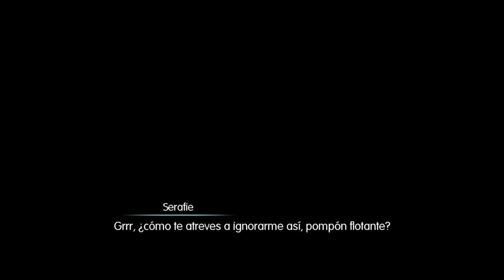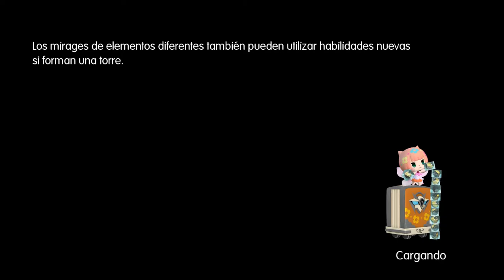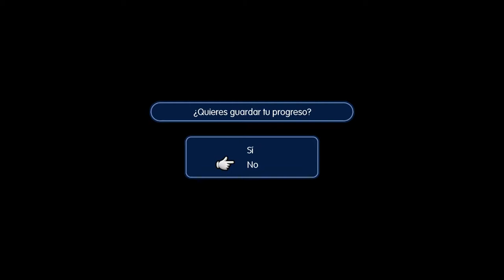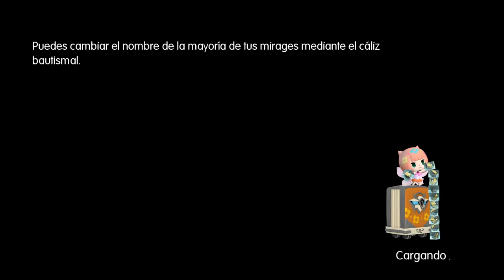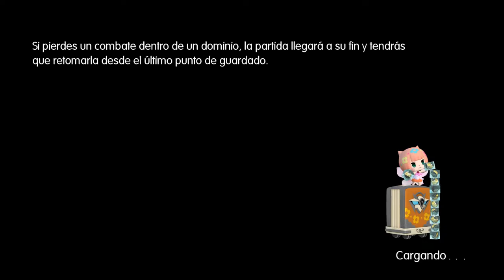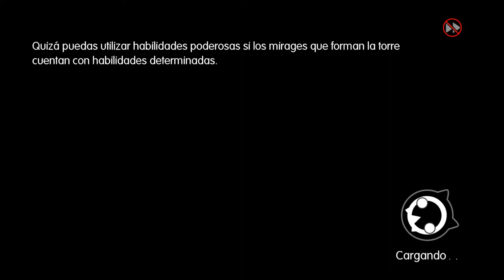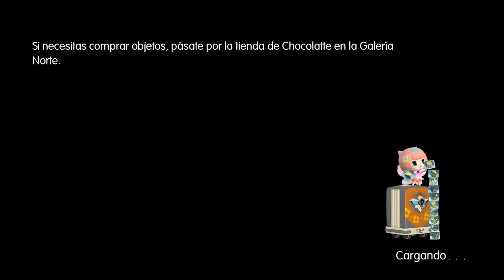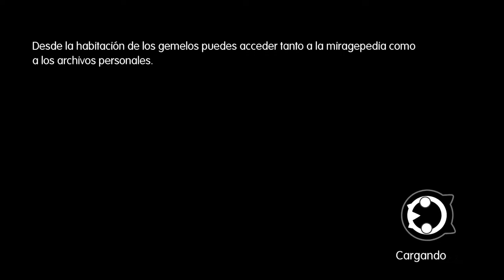World Of Final Fantasy Parte 21 Exterminamos A Los Daemonbots - Raycray26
-Pásense por el canal de mi hermano el sube builds de dark souls y juegos muy difíciles el es muy pro le pueden preguntar lo que quieran

-Si Les Gusto El Vídeo Pueden Dale Like Y Se Pueden Suscribir Se Los Agradecería Mucho Ya Que Me Ayudan A Seguir Creciendo Y Me Motiva A Seguir Subiendo Mas Contenido Al Canal.

-Mis Especificaciones Del Pc:
AMD A10 7860K (De Fabrica)
2 de 4=8gb Ram 1866mhz ddr3
Rx 560 4gb ddr5 (De Fabrica)

-Me Puedes Seguir En Twitter Hay Siempre Se Postean Los Links De Los Nuevos Vídeos

-Mi Pagina De Facebook Si Quieres Darle Like Te Lo Agradecería Mucho

VIDEOS DE MI HERMANO

-Vídeo De Mi Hermano De Como Matar A Midir En Dark Souls 3 The Ringed City De Manera Fácil Rápida Y Épica

-Vídeo De Mi Hermano De Como Matar Al Caballero Esclavo Gael En Dark Souls 3 The Ringed City

-Vídeo De Mi Hermano De Como Matar Al Príncipe Demonio En Dark Souls 3 The Ringed City